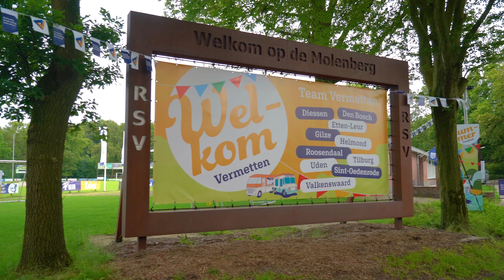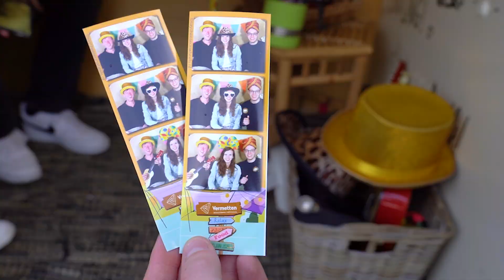Vermetten Summer Foodball 2024 | Aftermovie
In een fijne samenwerking met @forstage269  en @bayxelle8420  hebben wij deze fantastische zomerborrel mogen neerzetten. In 2 dagen tijd hebben wij de voetbalvereniging omgetoverd tot waar Foodtruck Festival!

Naast de organisatie hebben we ook de aftermovie weer verzorgd.